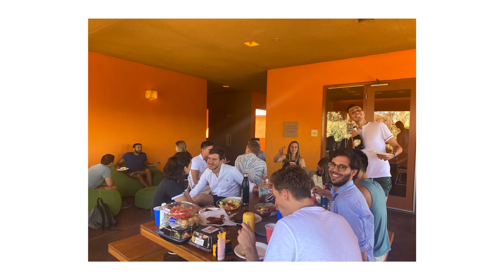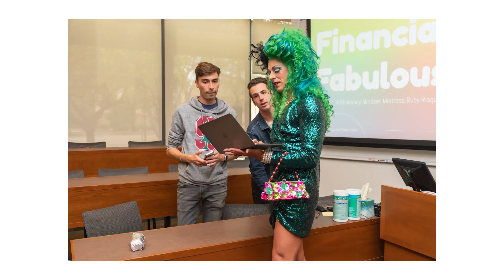The Pride Community at the Stanford Graduate School of Business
Meet the Stanford GSB Pride community! GSB Pride is a social and socially active organization for lesbian, gay,  bisexual, transgender, queer, and questioning students at Stanford GSB. This student-led organization sponsors events, serves as a resource, and increases awareness of LGBTQ+ issues in business.